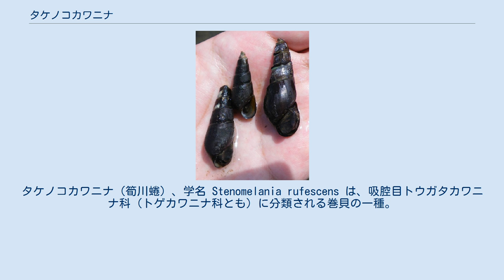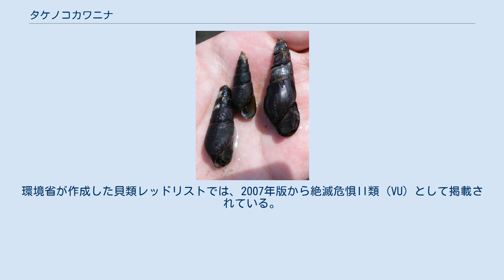タケノコカワニナ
タケノコカワニナ（筍川蜷）、学名 Stenomelania rufescens は、吸腔目トウガタカワニナ科（トゲカワニナ科とも）に分類される巻貝の一種。
南日本の汽水域に生息する塔形の巻貝である。
地方名としてゼンベミナ（鹿児島）などがある。
 成貝は殻長60mm・殻径23mmに達する。
体層は丸みを帯びるが、貝殻全体は膨らみがなく円錐形に近い。
和名は直線的な貝殻がまっすぐ伸びるタケノコに似ていることに由来する。
ただし大型個体では殻頂が浸食され欠けているものが多い。
貝殻表面はほぼ平滑で鈍い光沢があり、色は一様な黒褐色・濃藍色・黄褐色などである。
 和名通りカワニナに似ているが、より大型になること、細長く直線的な形をしていること、殻頂がかなり大きく欠けることなどで区別がつく。
 本州南部・四国・九州に分布する南日本の固有種である。
トウガタカワニナ科としては九州以北で見られる唯一の種だが、九州南端では本種を含む3種が知られる。
南西諸島・小笠原諸島では本種こそ分布しないが、同じ科の種が多数分布している。
 河口などの汽水域に生息し、水底の転石や土の上を這う。
汽水域の中でも塩分濃度が比較的低く、泥が積もるほど流れが緩やかな区域を好む。
純淡水域に入ることはまずないので、この点でもカワニナと区別できる。
河口付近に堰などの段差がなく、広い汽水域を抱える川ではしばしば多産する。
その一方、小さな川の河口で、せいぜい数mの区間だけに点々とみられる例もある。
 カワニナ科の貝類は卵胎生だが、本種を含むトウガタカワニナ科は卵生である。
卵から孵化した幼生はしばらく海中でプランクトン生活を送り、稚貝となって汽水域に定着する。
川を大きく遡るわけではないが、いわゆる通し回遊を行うため、人為的な放流に頼らず他の河川に分布を広げることも可能である。
 河口堰設置などの河川改修や環境汚染で生息地が減少している。
水系によって個体数の差が大きく、その地域の多産地に開発の手が伸びると地域個体群が一気に危機に陥ることもある。
環境省が作成した貝類レッドリストでは、2007年版から絶滅危惧II類（VU）として掲載されている。